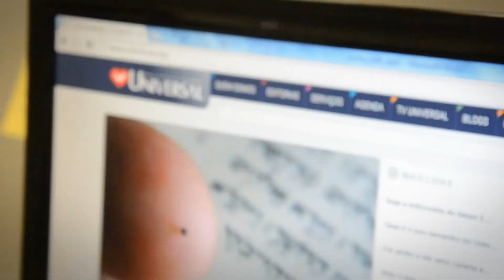Minuto da Redação - 03/06/2015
Taís Gomes traz o Minuto da Redação desta quarta feira, 03/06/2015